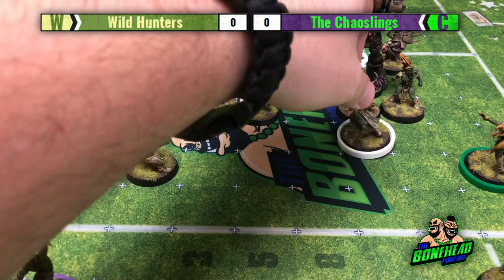Sevens Super Series S1E7 (Blood Bowl Sevens Tabletop)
It’s Sunday Funday!

Round 4 kicks off with Ian captaining The Chaoslings (Halflings) against the Wild Hunters (Wood Elves) coached by me!

Wood Elves vs Halflings in Blood Bowl Sevens?! It’s a forgone conclusion... right? 😉

Ben (The Bonehead Podcast)